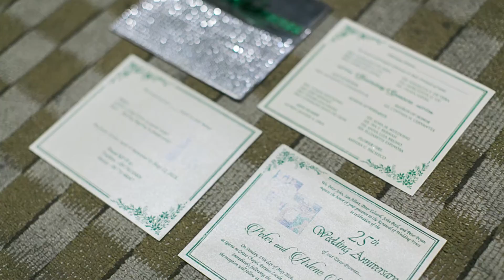PETER & ARLENE WEDDING ONSITE PHOTO